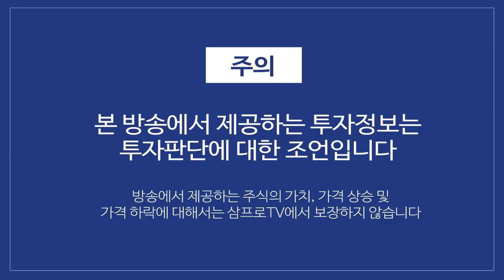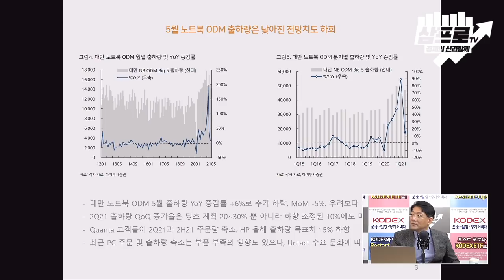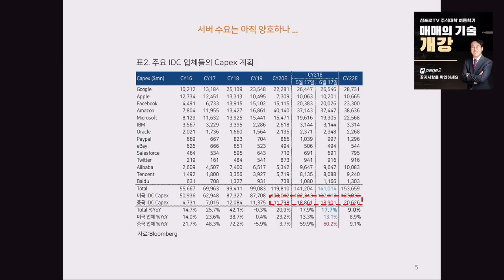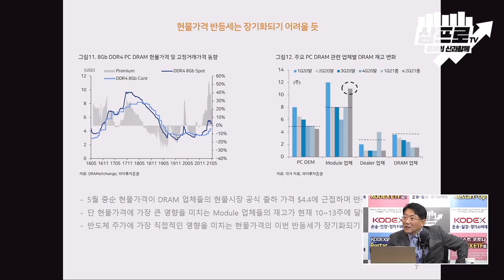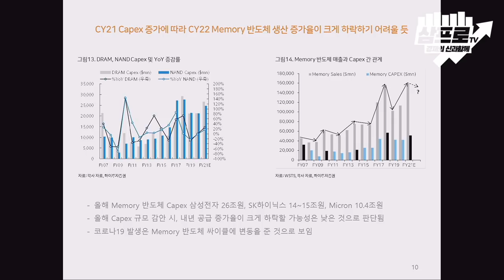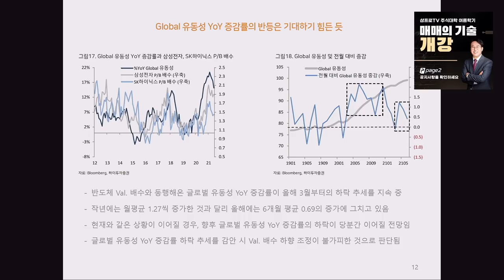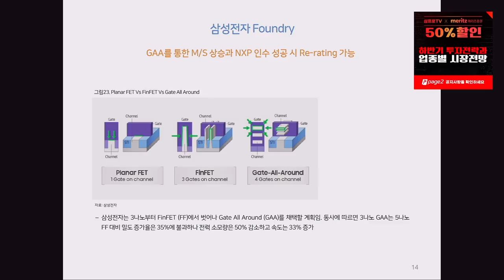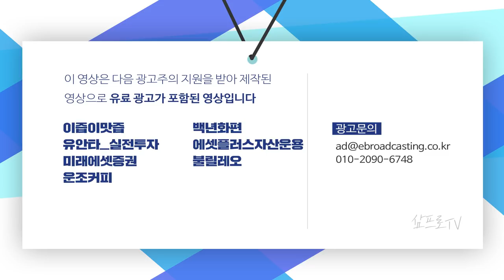[심층 인터뷰] 노트북·스마트폰의 수요 둔화.. 생각보다 빨리 왔다? f.하이투자증권 송명섭 수석연구위원